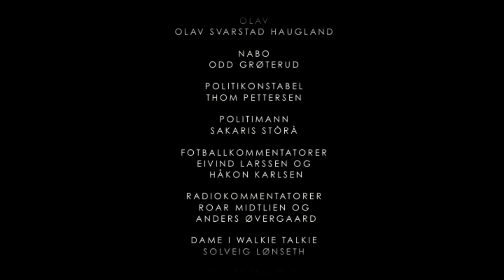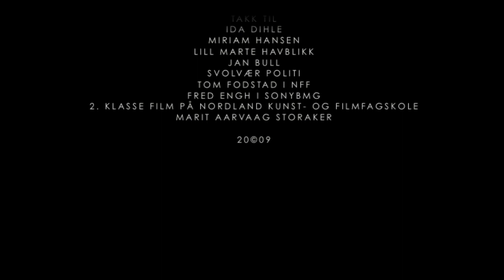"Alt for Norge" ‪[‬Comedy short]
Knut and Olav have bought a big and expensive High Definition TV to watch the football match between Norway and Germany in the finals of the European football championship. But when they arrive at Knut's apartment, Knut realizes that he has forgotten his keys at work. While trying to get the TV inside the house, to watch the game, everything seems to get even worse...

Project name/film title: "Alt for Norge" ("All for Norway")
Genre: Short film, comedy
Length: 9 min and 36 sec
Format: HD 16:9 | Color
Language: Norwegian (English subtitles)
Distribution: Filmfestivals etc.
Production year: January 2009
Shot with: Panasonic HVX200 with SgPro adapter
Script, Director, Editor and Sound designer: Anders Øvergaard
Director of Photography: Toni E. B. Nordli
Cast: Knut Olav Bjørnlund, Olav Svarstad Haugland, Odd Grøterud, Thom Pettersen and Sakaris Stórá